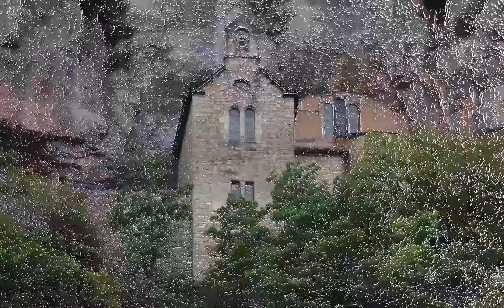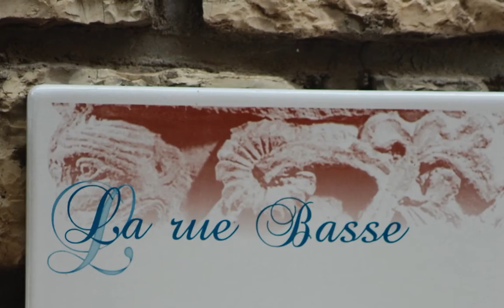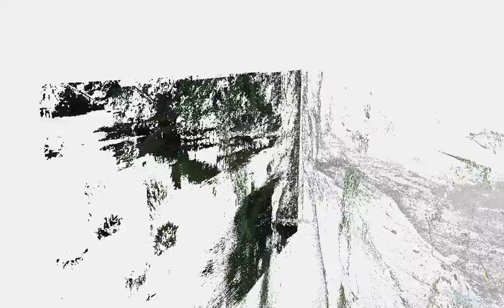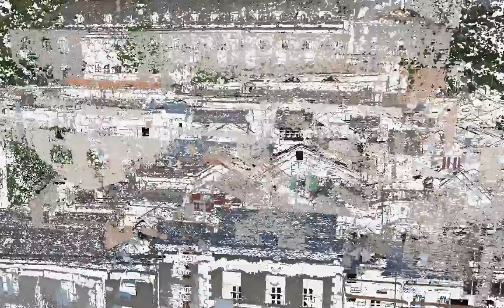les gorges du tarn 2